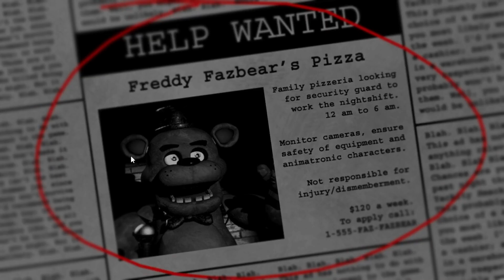Five Nights at Freddy’s / Indieween Day 1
It's day one of Indieween! Robert Zeboyd himself and the Bad Idea Panda play FNAF and die a ton.

What will happen? Will they survive all five nights? Will they successfully manage to jam the door shut so it can’t spend more power? Will they even… gasp! Encounter a golden Freddy?